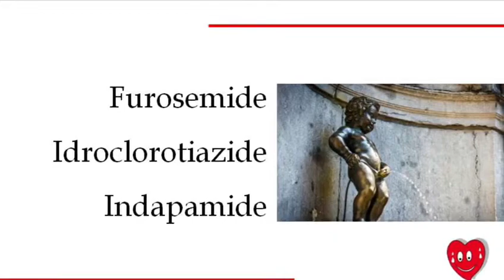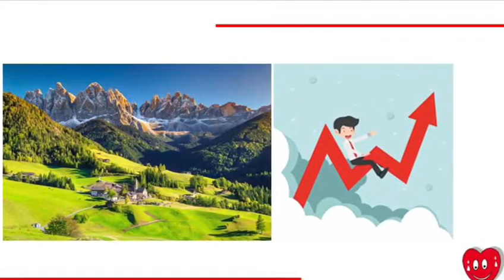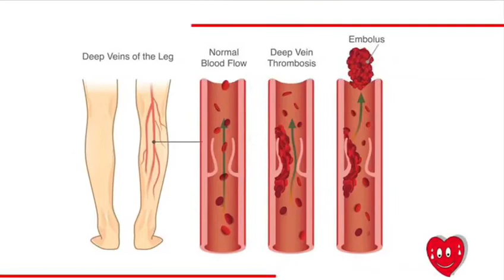CUORE, ESTATE, CONSIGLI - DR. DI ASCENZO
Cuore, Estate, Consigli
Le stagioni non sono tutte uguali e anche il nostro organismo cerca di adattarsi a clima, abitudini e alimentazione.
L’ estate per il paziente cardiopatico può essere una stagione faticosa e vale la pena di offrire qualche suggerimento da adattare ad ogni singola persona a cura del medico di riferimento.
Diuretici
In estate per l’aumento della sudorazione potrebbe essere utile ridurre il dosaggio dei diuretici, ovvero di quei farmaci che aumentano l’escrezione di liquidi attraverso le urine, farmaci quali furosemide, idroclorotiazide e indapamide.
Ipotensivizzanti
Per lo stesso motivo la pressione arteriosa tende a scendere un po’, anche se non necessariamente. Si potrebbe quindi rendere utile, previe misurazioni ripetute della pressione per qualche giorno, ridurre i farmaci ipotensivizzanti ma si badi che ho detto RIDURRE e non SOSPENDERE.
Fotosensibilizzati
Alcuni farmaci molto usati in cardiologica come il potente antiaritmico AMIODARONE possono dare ipersensibilità cutanea al sole, ragione per la quale questi pazienti sarebbe bene si esponessero al sole con adeguate protezioni.
Pace-Maker
I portatori di Pace Maker è bene che non espongano mai per ore la parte del torace dove è collocato l’apparecchio poiché il calore, attraversando la cute, potrebbe surriscaldare le parti metalliche dello strumento.
Mare e Montagna
Se al mare la pressione tende a calare per il caldo e la sudorazione da esposizione al sole, in montagna, al contrario, la pressione arteriosa tende a salire mano a mano che ci si sposta verso l’alto dal livello del mare. Non c’è un limite di altezza sopra al quale la pressione aumenta e sotto al quale la pressione non aumenta ma è un processo progressivo.
Si potrà evitare l’insorgenza di una crisi ipertensiva monitorando i valori pressori nei primi giorni di permanenza in montagna e in caso di progressivo aumento degli stessi ci si faccia suggerire, preventivamente, dal proprio cardiologo, quale farmaco aumentare temporaneamente.
Consigli per il viaggio
In caso di viaggi lunghi si abbia l’accortezza di fermarsi di tanto in tanto per camminare e di idratarsi abbondantemente così da evitare che la stazione seduta prolungata e la disidratazione possano favorire la formazione di trombi a livello delle gambe che potrebbero poi distaccarsi e causare un’embolia polmonare.
Conclusioni
Chi abbia una qualche forma più o meno severa di cardiopatia o una terapia farmacologica piuttosto complessa sarebbe bene portasse con se, in vacanza, il referto dell’ultima visita cardiologica con un elettrocardiogramma e anche le scatolette di tutti i farmaci assunti.
In caso di necessità di ricorso a un sanitario, sarà così più facile per chi accoglie il paziente, farsi un’idea veloce e completa, facilitando i trattamenti che si rendessero utili.

Le malattie cardiovascolari, soprattutto quando croniche e ben seguite, non devono impedire la normale vita delle persone compresi qualche svago estivo in campagna, collina, mare o montagna ma la prudenza e l’organizzazione miglioreranno la qualità delle vacanze.